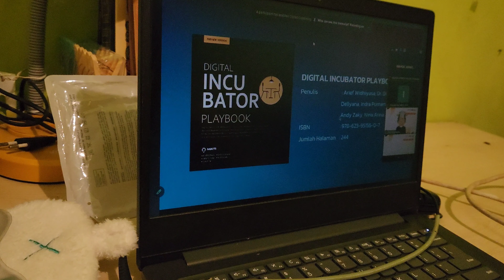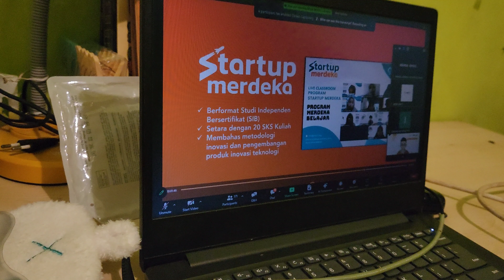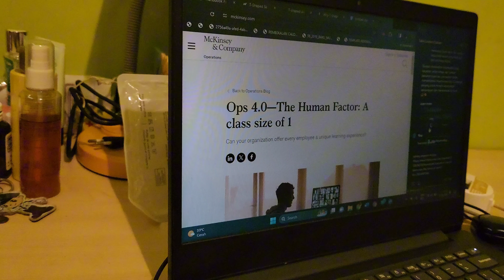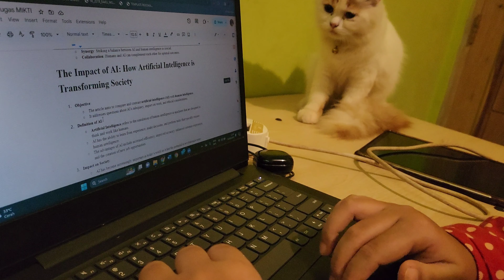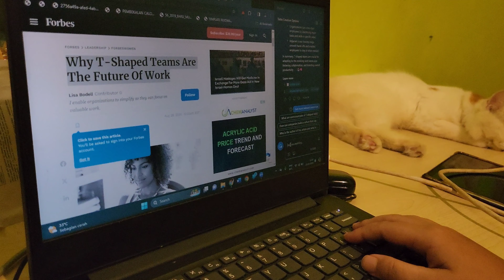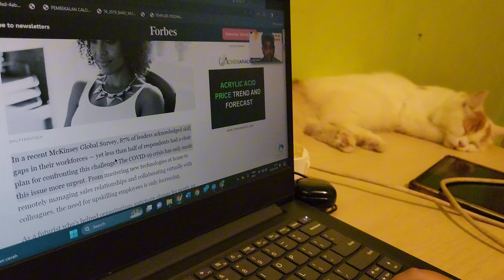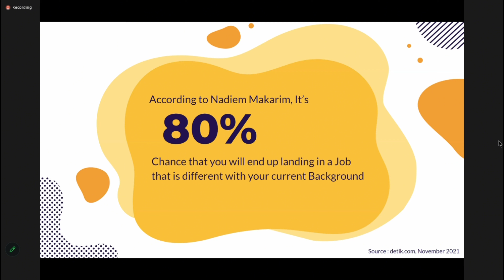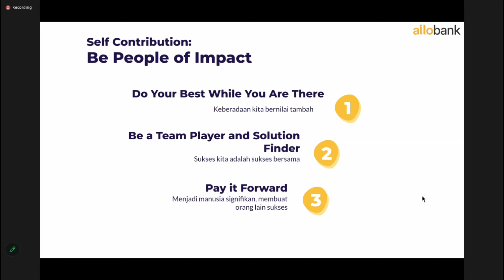Study with the cat